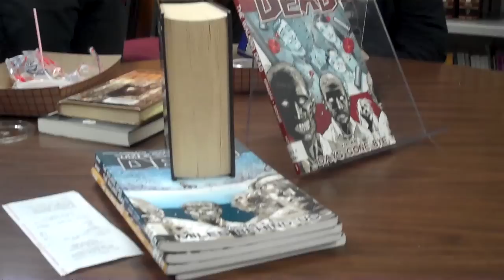Anger = Broken Foot Part 2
The talk that we shouldn't have to have. Part 2